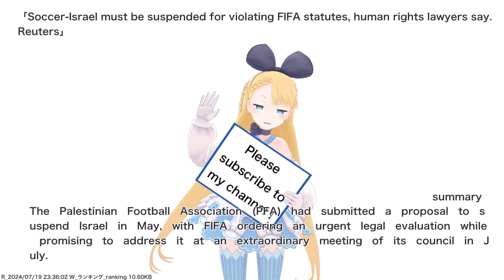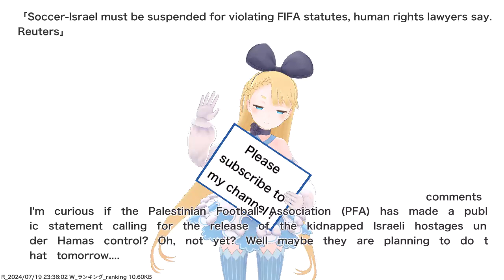Soccer-Israel must be suspended for violating FIFA statutes, human rights lawyers say. Reuters,etc